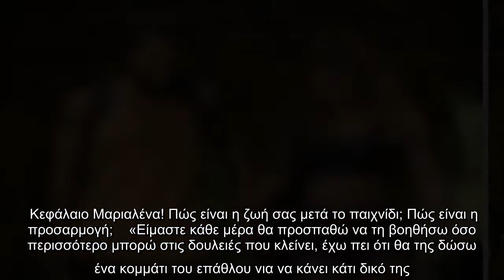✅ Σάκης Κατσούλης: Αποκαλύπτει πώς είναι πλέον η ζωή του με την Μαριαλένα εκτός Survivor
✍  Σάκης Κατσούλης: Αποκαλύπτει πώς είναι πλέον η ζωή του με την Μαριαλένα εκτός Survivor   Μπορεί ο Σάκης Κατσούλης και η Μαριαλένα Ρουμελιώτη να είχαν χωρίσει πριν το Survivor, βρέθηκαν όμως στο ριάλιτι και η σχέση τους, αν και όπως υποστηρίζουν δεν είναι ερωτική, είναι σίγουρα πιο δυνατή από ποτέ.    Η νικητής του Survivor μιλά σε πρόσφατη συνέντευξή του και αποκαλύπτει πώς είναι πλέον η ζωή του με την Μαριαλένα μακριά από τις παραλίες του Άγιου Δομίνικου.   Κεφάλαιο Μαριαλένα! Πώς είναι η ζωή σας μετά το παιχνίδι; Πώς είναι η προσαρ­μογή;    «Είμαστε κάθε μέρα θα προσπαθώ να τη βοηθή­σω όσο περισσότερο μπορώ στις δουλειές που κλείνει, έχω πει ότι θα της δώσω ένα κομμάτι του επάθλου νια να κάνει κάτι δικό της. Σίγουρα, όμως, δεν είμαστε 24 ώρες το 24ωρο μαζί. Ξέρουμε όμως ο ένας τα κουμπιά του άλλου και είμαστε πολύ καλά!» Είσαι ένα παιδί που έχει όλη τη δημοσι­ότητα πάνω του και δεν διακρίνω δόση υπεροψίας, είσαι ένα αυθεντικό πλάσμα... «Δεν πρόκειται ποτέ να γίνω υπερόπτης και το λέ ...